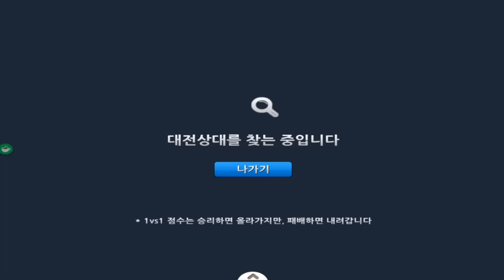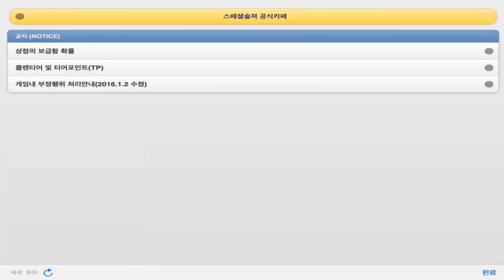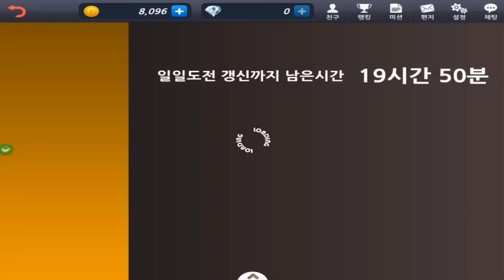스페셜솔져 왜 템빨게임인지 알것같군 모바일게임 special soldier - [썩쏘]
게임후기 : 스페셜솔져 special soldier

안녕하세요 이번에 한 게임은 스페셜솔져
이게임은 그동안 댓글에 정말 많이 추천을 받은
게임인데 이제서야 해봅니다 아이패드가 생겼기때문에...
fps게임에 무기에 등급이 있을줄은 몰랐네요
빠놀이 금지 !

Hello Everyone!